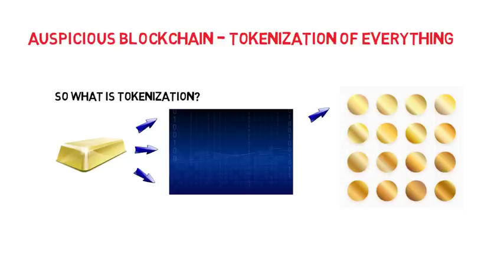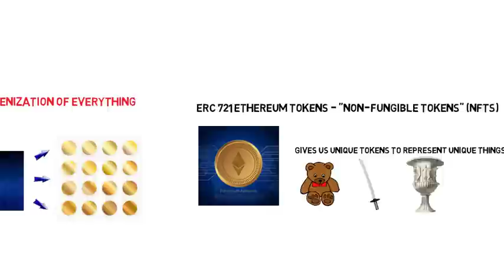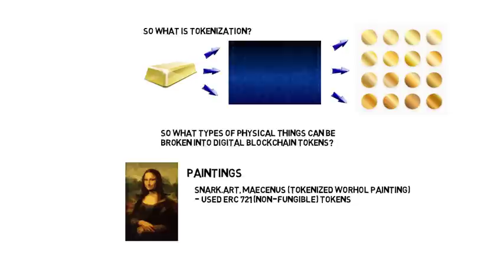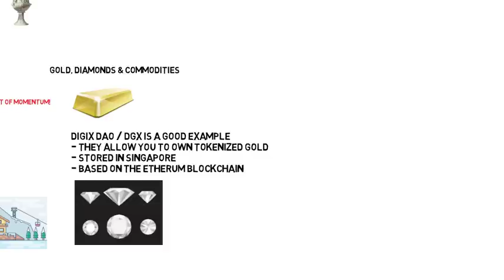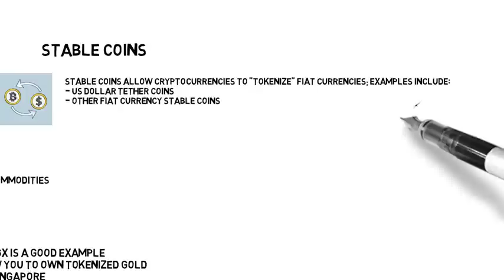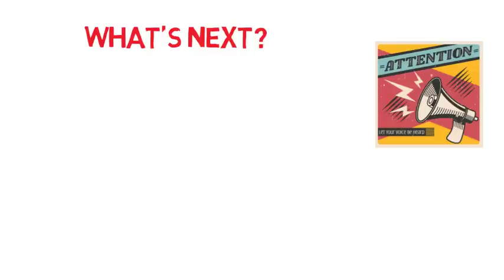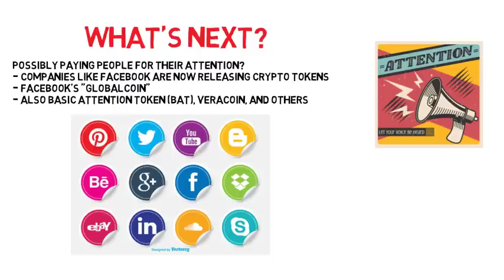Auspicious Blockchain - Tokenization of Everything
This week's Auspicious Blockchain video blog covers the tokenization (digitalization) of everything.  From Real Estate, to Gold, Art work to Stocks and Bonds it seems that everything is being "tokenized" and put on the blockchain.  Let's find about the interesting and potentially very profitable area of the blockchain.

For those looking for the next Auspicious Agile video blog, there should be a new one coming up shortly - and happy to have your suggestions for the next topic.

My new book "Guide to Distributed Agile Framework" on Amazon

Ledger Nano S Bitcoin Wallet

Trezor Bitcoin Wallet

Cryptocurrency and other Support Options:

(using this link will give you a $10 sign up bonus)